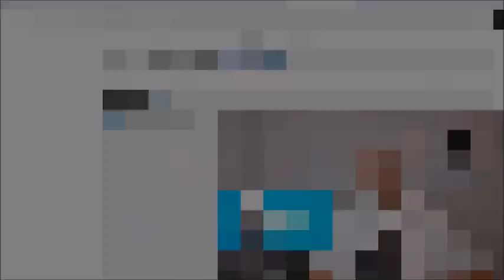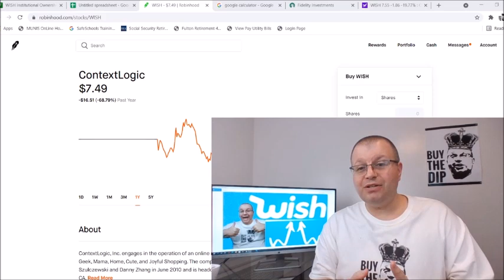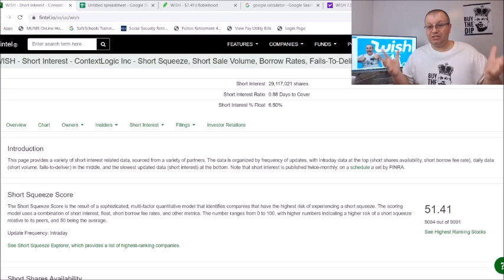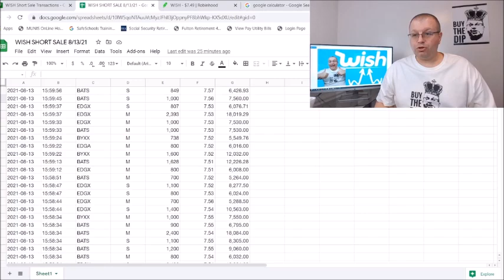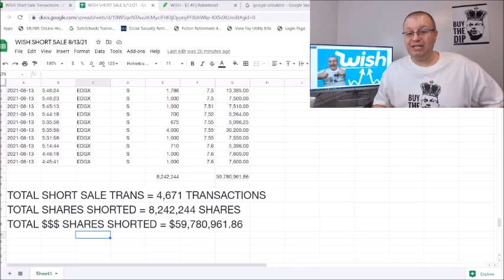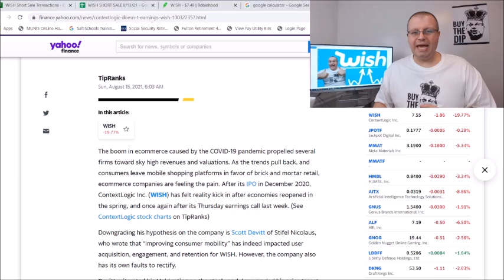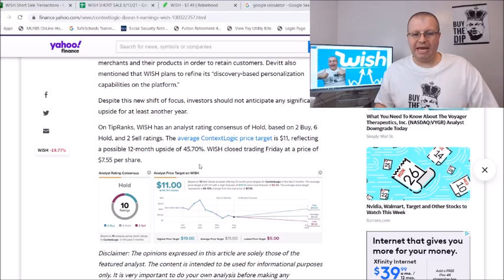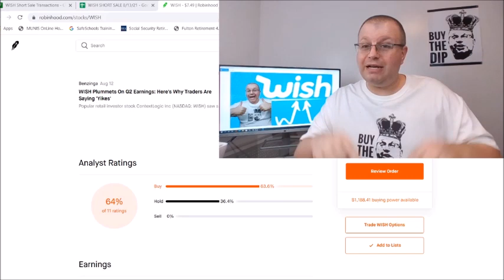WISH STOCK UNDERVALUED I JUST BOUGHT 100 SHARES | SPREADSHEET DATA & CHARTS CRAZY SHORT SELLING !